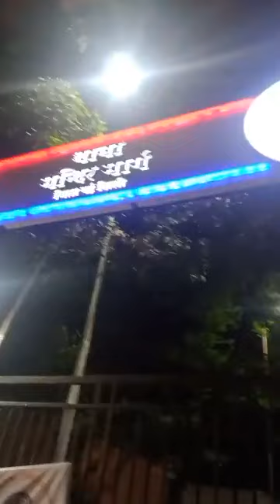आंगनबाड़ी बहनों पर हमला, बहुत ही बुरा खबर आंगनबाड़ी कार्यकर्ताओं के लिए